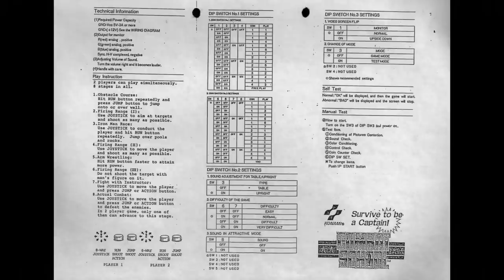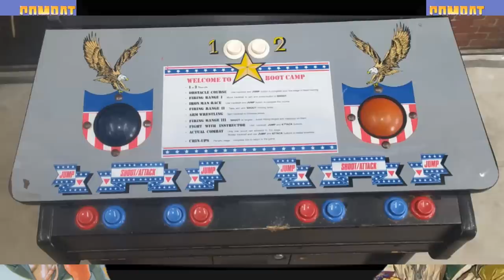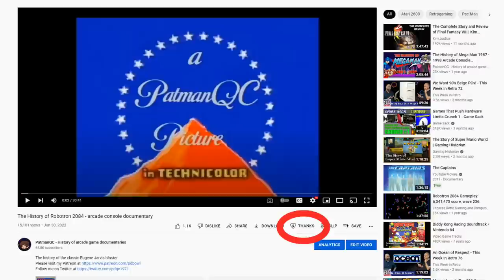The History of Combat School - RE-UPLOAD - arcade documentary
This one is now booger free thanks to everyone for letting me know. Also Fixed the audio At the end. sorry about that.
The history of konami's military themed track and field style game